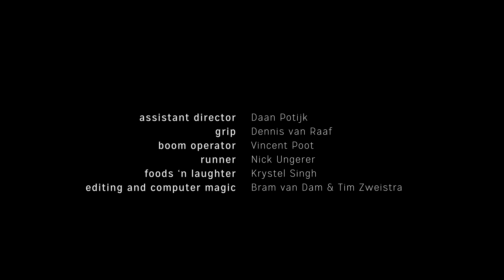Gentleman (Short film)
My directional debut. A short film made for the 48 hour project in Rotterdam, The Netherlands. In collaboration with friends and family. Nominated for best use of genre, as well as being voted a crowd favourite.